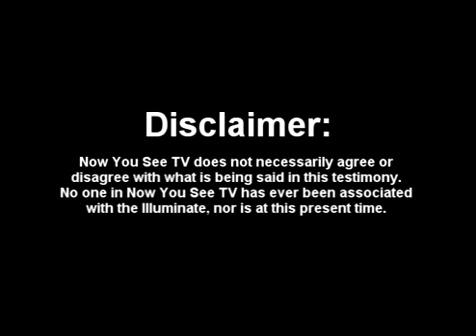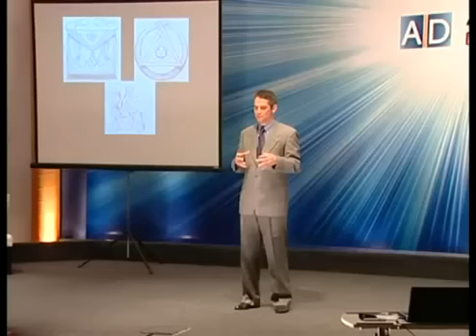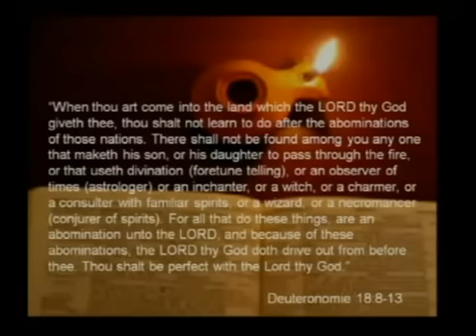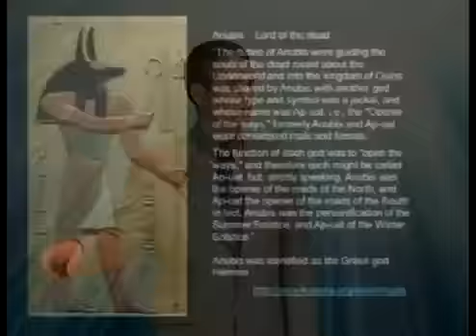Ex high level Illuminati bloodline member Now You See TV